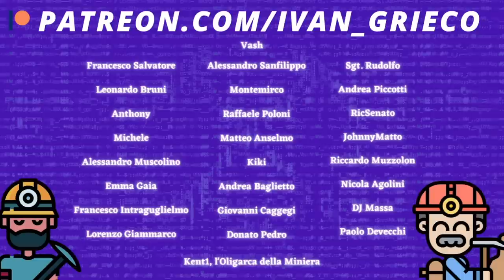ANALISI su PREZZO del GAS e SPECULAZIONI con CARLO STAGNARO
ANALISI su PREZZO de GAS e SPECULAZIONI con CARLO STAGNARO